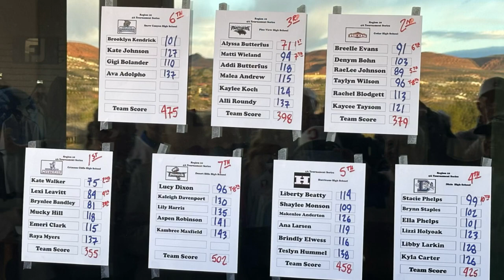Region 9 girls golf: Crimson Cliffs prevails at Sunbrook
ST. GEORGE — The Crimson Cliffs Mustangs won the first 18-hole match of the Region 9 high school girls golf season on Thursday at Sunbrook Golf Club. The Mustangs had three of the top four scores of the day, led by Kate Walker’s 75. Teammates Brynlee Bandley and Lexi Leavitt shot 81 and 84, respectively. Written by Jeff Richards